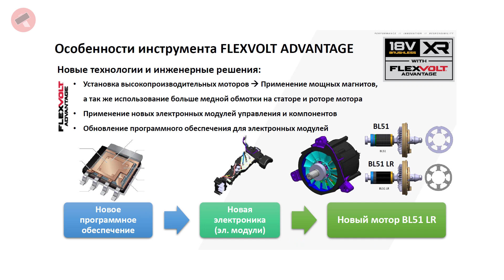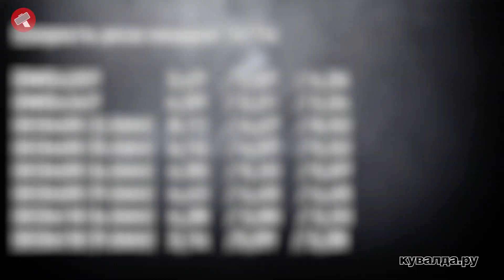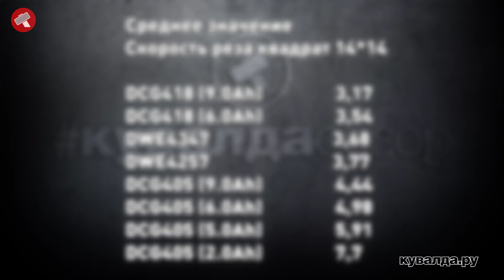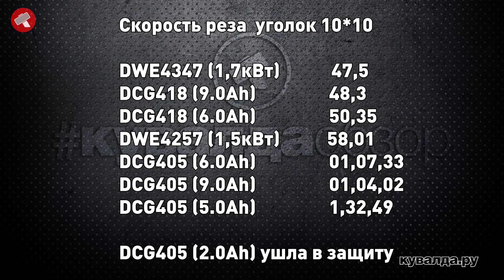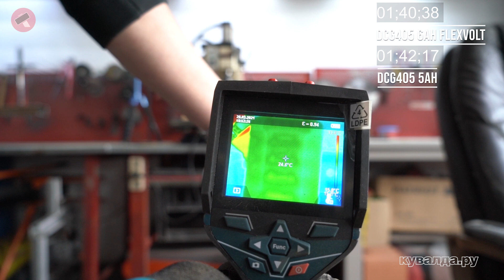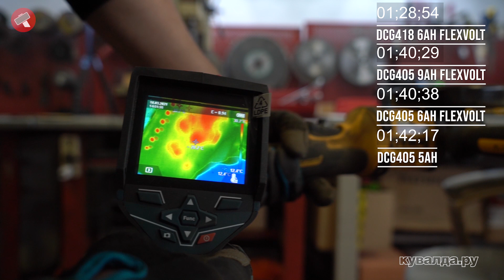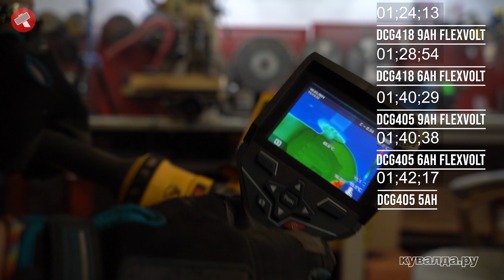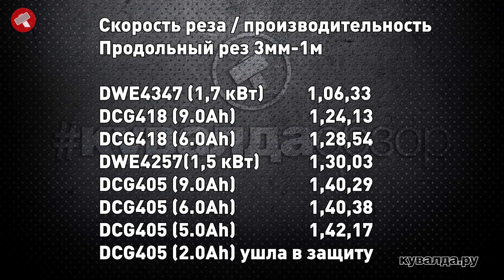DEWALT! Аккумуляторная УШМ против сетевой! Dewalt 54V / 18V - 1,7 кВт / 1,5 кВт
И снова пытаемся выяснить, догнал ли аккумуляторный бесщеточный инструмент - сетевой!
И кажется мы нашли "паровозик который смог"! Все подробности сегодня в выпуске!

Содержание:
00:00 Начало
00:45 Представление участников
02:00 DWE4257
02:31 DWE4347
02:58 DCG 418 N FLEXVOLT
03:43 DCG405
ТЕСТЫ
04:56 Скорость реза - квадрат
07:52 Результаты (таблица)
08:15 Скорость реза - уголок
12:30 Результаты (таблица)
13:27 ИТОГИ РОЗЫГРЫШЕЙ - Makita / Защитные очки + Важная инфа для победителей
13:59 Продольный рез
20:10 Результаты (таблица)